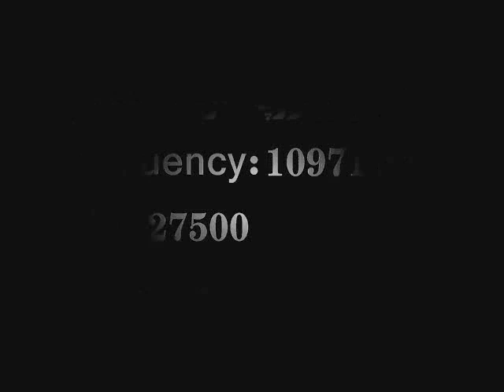Radio Tondar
«رادیو تندر» صدای انجمن پادشاهی ایران
رادیو تندر روی اینترنت:
«رادیو تندر» همزمان با ماهواره ها به فرم mp3-stream در اینترنت پخش میشود. برای شنیدن صدای «رادیو تندر»، از امکانات زیر بهره بگیرید:

در این تارنما علاوه بر گوش دادن به رادیو با هواداران «رادیو تندر» نیز آشنا میشوید.

رادیو تندر از طریق ماهواره:
ماهواره HotBird برای پوشش اروپا و آسیا و شمال آفریقا:
Hot Bird 6
Frequency: 10971 MHz
Pol.: H
S/R: 27500
FEC: 3/4

ماهواره Galaxy 25 و یا هم آن Telestar 5 برای پوشش آمریکا و کانادا:
توجه بفرمایید که در رسیورهای قدیمی این فرکانس را به عنوان Transponder جدید باید وارد کنید و پس از آن هم این ترانسپوندر را Scann کنید. سپس در بخش رادیوها به دنبال Radio Tondar بگردید.

Galaxy 25
Frequency: 11716 MHz
Pol.: V
S/R: 22000
FEC: 1/2